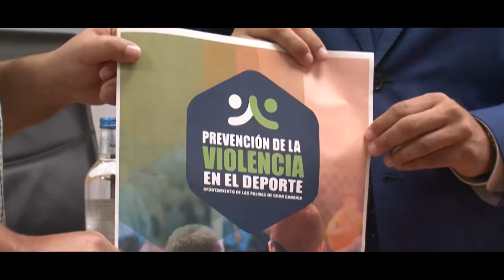Las Palmas GC pone en marcha el primer observatorio para prevenir la violencia en el deporte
El Ayuntamiento de Las Palmas de Gran Canaria va a poner en marcha, coincidiendo con el inicio de la próxima temporada federativa en septiembre, el I Plan Municipal Contra la Violencia y Promoción de la Seguridad en el Deporte, una iniciativa que va a incidir en la promoción del deporte sin violencia, a través de un proyecto de prevención y seguridad en toda la práctica deportiva ofreciendo además asesoramiento y apoyo para las víctimas de comportamientos incívicos.
El concejal de Nuevas Tecnologías, Administración Pública y Deportes, Aridany Romero y el presidente de la Asociación Canaria Sport Seguridad, Javier Raluy, han presentado hoy esta iniciativa del Instituto Municipal de Deportes (IMD) con la que se va a realizar un estudio y se va a diseñar todo el material con el que se pondrá en marcha una campaña contra la violencia, a través de la cual se van a divulgar los valores que van unidos a la práctica deportiva y el rechazo frontal a cualquier tipo de violencia en el ámbito deportivo.
Romero indicó que se trata de una acción “pionera en Canarias, que trata de afrontar un problema que todos sabemos que existe, pero ante el que seguimos poniendo escasas soluciones, pese a que todos estamos de acuerdo en que es necesario fomentar una práctica deportiva segura y adecuada, sobre todo entre los más jóvenes, para los que el deporte debe ser una actividad de la que saquen valores positivos y nunca un aprendizaje de conductas violentas y agresivas, como por desgracia tantas veces vemos en campos y canchas”.
La Asociación Canaria Sport Seguridad, que lleva años trabajando en este ámbito, será la encargada de desarrollar esta campaña, que conllevará un análisis de la situación para conocer la profundidad de este problema en Las Palmas de Gran Canaria y recabar datos concretos que ayuden a entender la magnitud de este problema. A la vez, se realizarán visitas y se supervisarán encuentros deportivos seleccionados, sobre todo en el deporte base, para detectar situaciones violencias y poder orientar a las víctimas a la hora de buscar ayuda para frenar este tipo de prácticas.
Con estas visitas, se podrá derivar a servicios de asesoramiento legal, criminológico o psicológico a las víctimas de la violencia en el deporte, y se trabajará con clubes interesados en mejorar la seguridad de instalaciones, entrenamientos, eventos. Para ello, durante estos meses se realizarán visitas y se supervisarán encuentros deportivos seleccionados donde se han detectado más comportamientos indeseables.
Aridany Romero insistió que el objetivo del Ayuntamiento con esta iniciativa es “ir más allá de la prevención y por eso hemos acordado ofrecer un servicio único hasta la fecha de atención y asesoramiento a las víctimas de incidentes violentos, que va dirigida tanto a jugadores como a árbitros, entrenadores padres y madres, entre otros”.
De esta forma, cientos de jóvenes deportistas, sus familias y en general toda la comunidad deportiva del municipio podrán beneficiarse de los servicios de atención y asesoramiento de la Asociación, que durante sus años de experiencia en este ámbito ha desarrollado una importante red, a través de la que ahora se va a poder hacer llegar de forma más planificada los principales mensajes que pretende fomentar esta campaña y los valores intrínsecos del deporte.
Uno de los aspectos más destacados de este Plan Contra la Violencia es el impulso que se va a dar a la formación y educación a todos los protagonistas implicados en el deporte base, desde a los propios jugadores, como a sus padres y a los técnicos de los equipos. De hecho, se han previsto charlas de concienciación y formación específicas a los padres de los jugadores para fomentar los comportamientos cívicos y el respeto mutuo entre aficiones cuando ocupan las gradas de las instalaciones municipales.
El concejal Aridany Romero destacó que el plan de subvenciones del IMD de las próximas temporadas federativas se va a vincular a que los clubs participen de forma activa en estos cursos y charlas de concienciación y prevención de la violencia. Aquellos clubs que no se adhieran a esta campaña de prevención se arriesgan a quedar fuera de la partida que el Ayuntamiento destina a subvencionar a los clubs de deporte base.
Además, la campaña conllevará el diseño, elaboración y distribución de cartelería, folletos, merchandasing, y material deportivo, enfocado a la divulgación de valores positivos.
Tras esta primera fase, explicó el concejal, la idea del Instituto Municipal de Deportes es dar continuidad y aplicar este Plan, con el que se está dando respuesta a una necesidad social y a una demanda de la comunidad deportiva, aquejada de las consecuencias negativas que generan las comportamientos violentos que se reproducen en el deporte. Para esta primera fase, el IMD ha contratado a la Asociación Canaria Sport Seguridad por 17.000 euros.